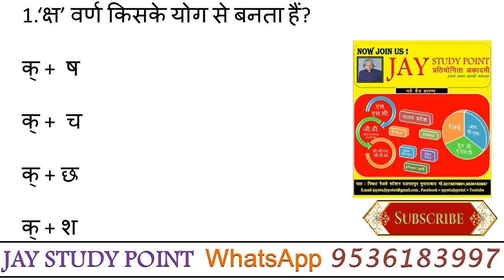## स्पेशल हिंदी पैक -22